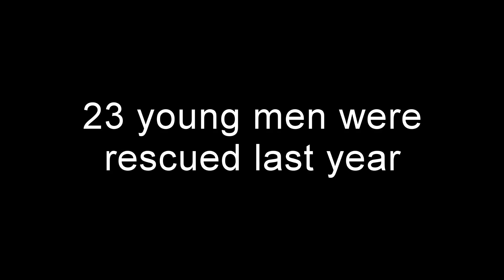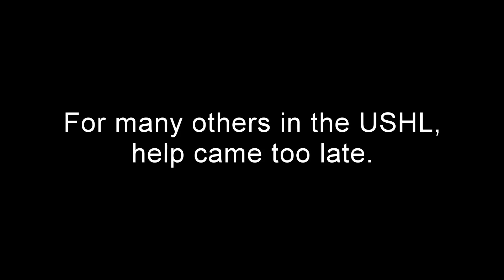2013-14 Fargo Force Season Tickets!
Help support a Fargo Force player today by purchasing 2013-14 season tickets. Purchase by April 14th and receive some great benefits!  Don't forget about fargoforce.com for more season ticket options! Packages starting as low as $269 for a full season and $99 for a Flex Pack!

Artista, Nettwerk, Warner Bros.
Writer: Sarah McLachlan
Producer: Pierre Matchand

We own no rights to the song, artist or recording studio.